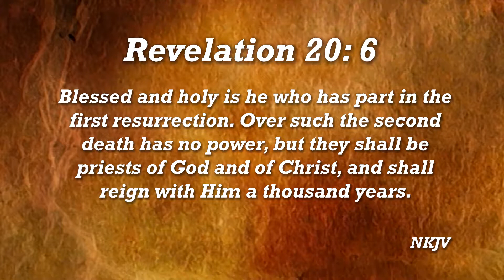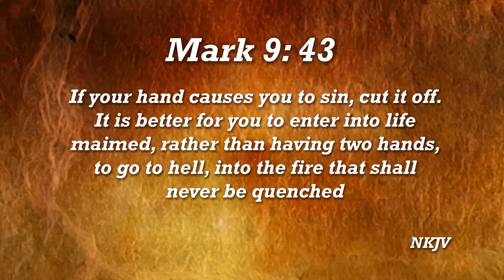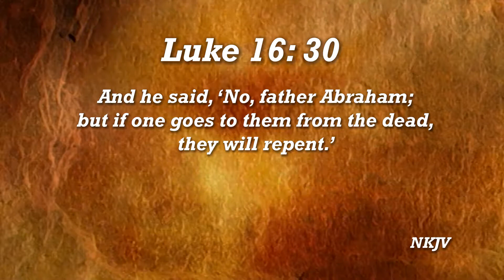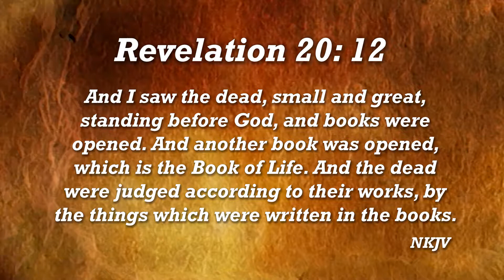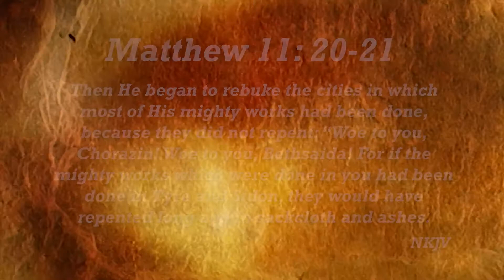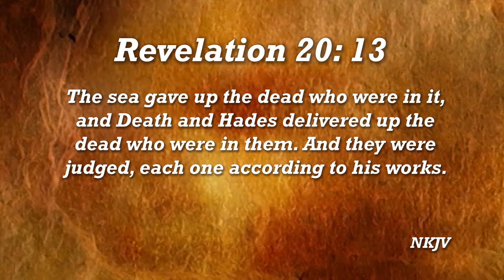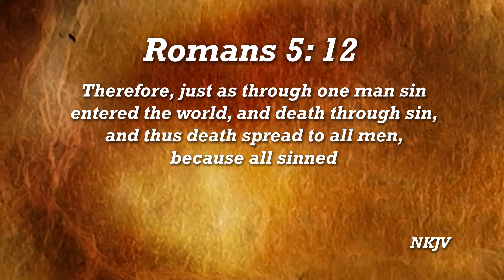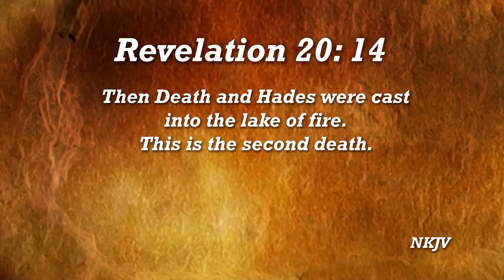The Book of Revelation Chapter 20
"The Great White Throne Judgement"
Pastor Tom Luitwieler
08/10/2014